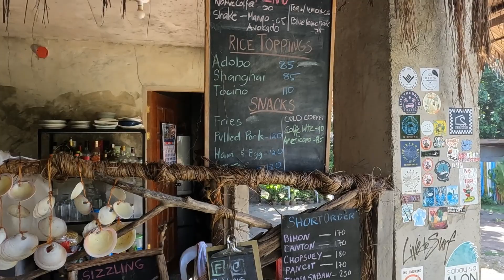DAVAO ORIENTAL 2023 - Relax with us in Mindanao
We're back in our favourite place in the whole world! Coastal Mindanao is truly one of the most beautiful places to spend a relaxing holiday, and we just love the people of Baganga and Cateel.